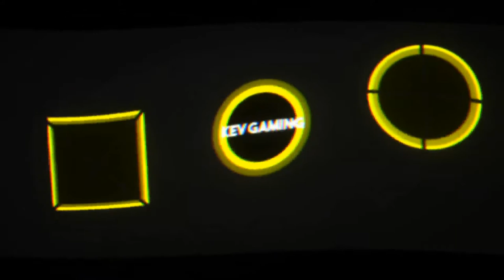Let's Play GTA San Andreas #47 Ich kann einfach nicht treffen